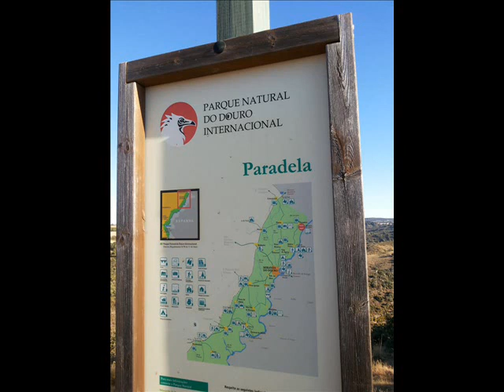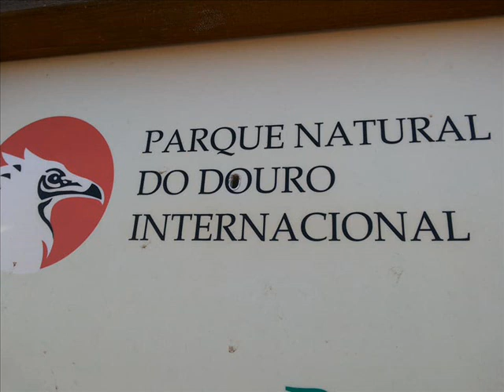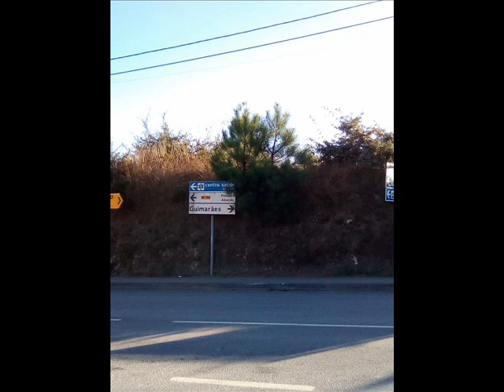Travelling in Portugal -1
Travelling in Portugal